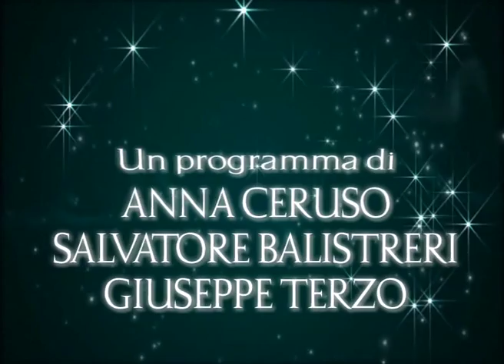01 - L'OSPITE DELLA DOMENICA - Tony Lo Coco